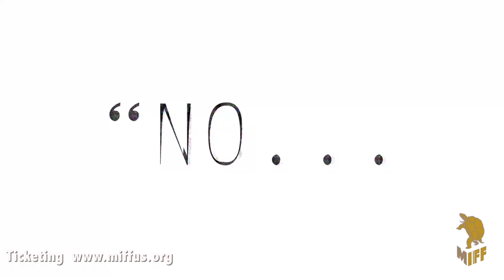【A shot in the night】2019 MIFF Official Selection